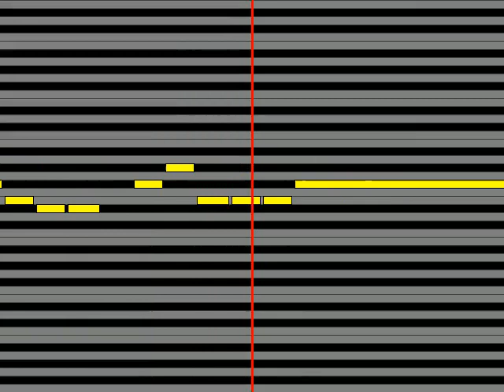【ガイドメロディ】 YeLLOW Generation CARPE DIEM～今、この瞬間を生きる～